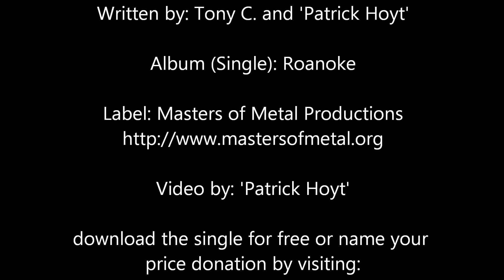"Alchemic Design" Official Lyric Video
This is the official lyric video for the song Alchemic Design from Project: Roenwolfe's debut single.